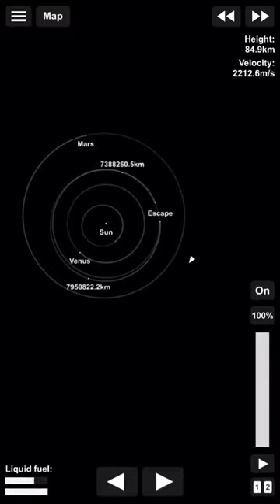Leaving the Solar System..